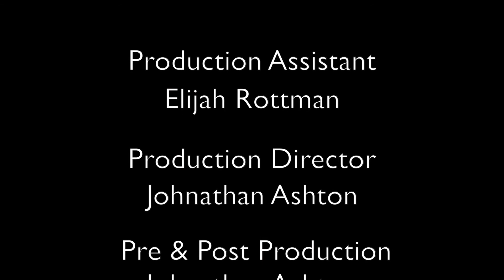WEST CHESTER'S HISTORICAL ROOTS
Jim Jones shares some West Chester's history in this brief documentary.